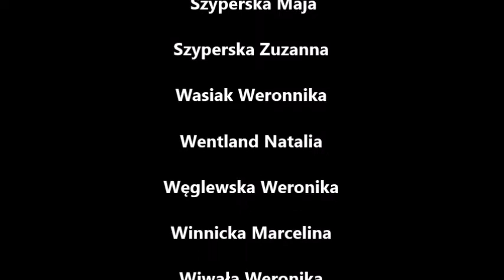MAŻORETKI WOŚP 2019 SP3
Mażoretki dla WOŚP 2019 w Szkole Podstawowej nr 3 im. Obrońców Westerplatte w Gostyninie/ Gimnazjum nr 2 im. Polskich Noblistów w Gostyninie 11 stycznia 2019 roku